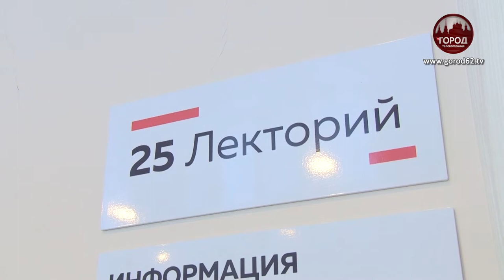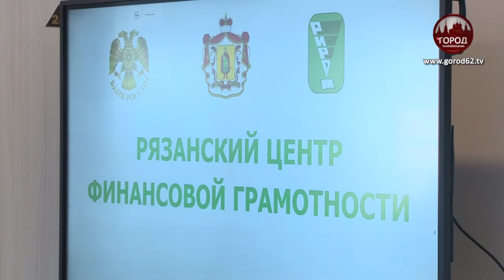С УПОРОМ НА ПЕРСПЕКТИВУ